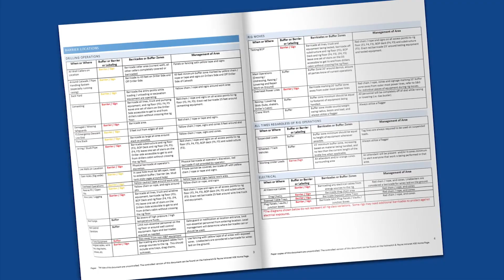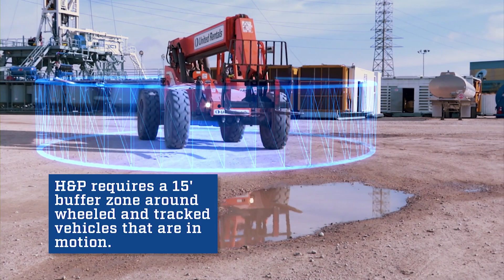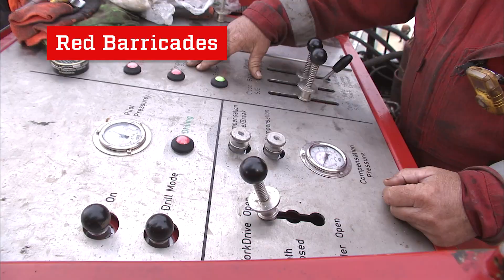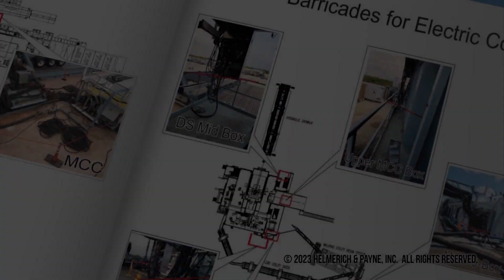Buffer Zones & Barricades Safety Video| Drilling Contractor H&P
@HelmerichPayneInc is the leading on-shore drilling company for oil and natural gas companies. With offices all over the world-- we are uniquely positioned to serve our clients who need high efficient drilling solutions with a focus on sustainability and safety.

🤔 Curious how Helmerich & Payne could help you achieve better drilling outcomes?

🏆 🏆 See why we have won the 𝗘𝗻𝗲𝗿𝗴𝘆𝗣𝗼𝗶𝗻𝘁𝗲 𝗥𝗲𝘀𝗲𝗮𝗿𝗰𝗵 𝗖𝘂𝘀𝘁𝗼𝗺𝗲𝗿 𝗦𝗮𝘁𝗶𝘀𝗳𝗮𝗰𝘁𝗶𝗼𝗻 𝗔𝘄𝗮𝗿𝗱 for the past 15 years straight

By utilizing the materials provided herein, the user agrees H&P does not provide or purport to provide any goods, services, or direction regarding the user’s specific work environment.  The information included herein is continually under development and is subject to change at any time, therefore users must exercise their own independent judgment to evaluate their use of and reliance on these materials. The implementation of any practices described herein is at user’s own discretion and risk.  H&P assumes no liability for any losses, (including, without limitation, incidental, special, punitive, or consequential damages), arising in any manner from user’s reliance on or implementation of the materials or practices included herein. H&P makes no representations or warranties with respect to the accuracy, reliability, sufficiency, or completeness of the materials set forth herein, including, without limitation, any implied warranties of merchantability or fitness for any particular purpose.